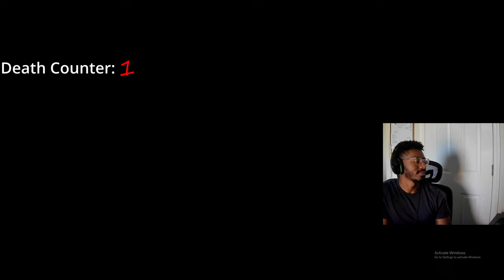Elden Ring Only Faith pt 6#: Tying up the Shmucks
Let's carry on our journey! Before heading off to the boss to the south of the map, I have to take care of some SHMUCKS first. Pattern recognition is getting smoother and the runes are coming easier.